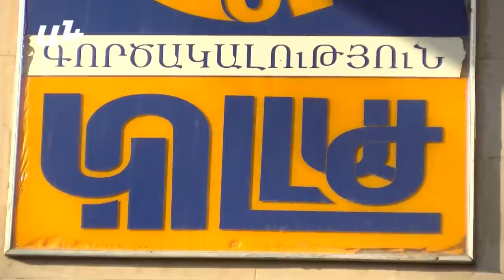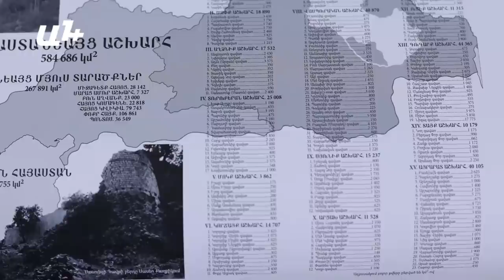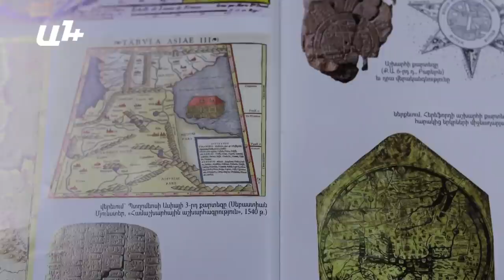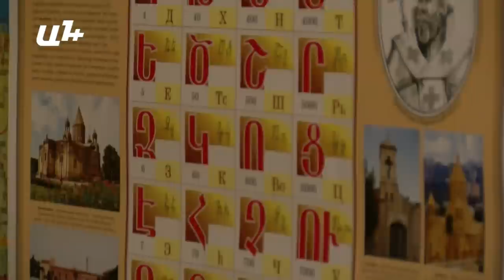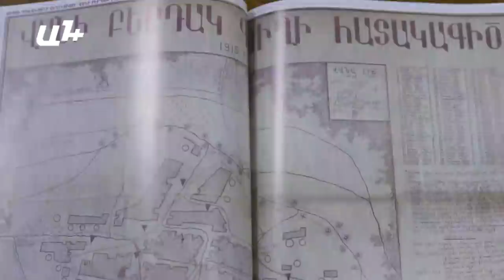Հայկական աշխարհի իրական սահմանները․ 10 տարվա աշխատանքի արդյունք քարտեզները